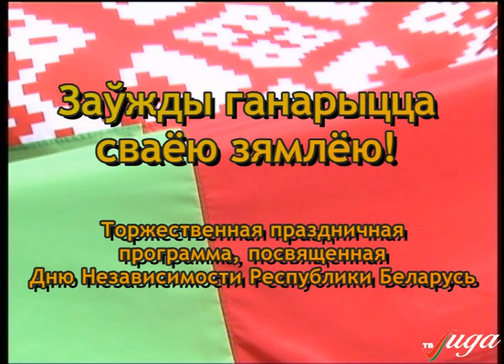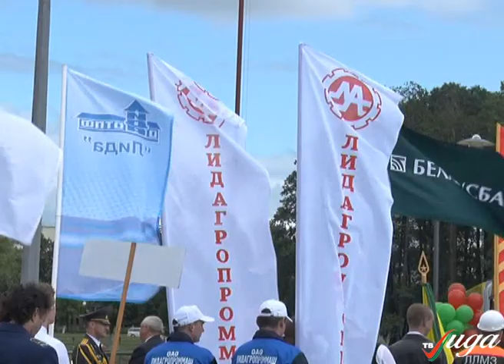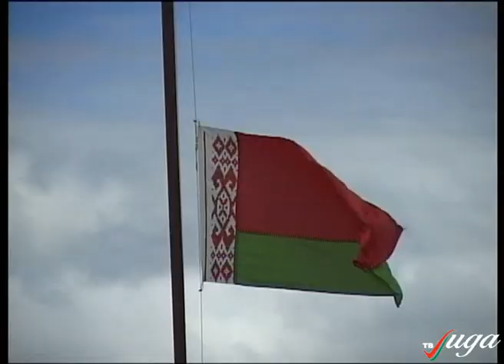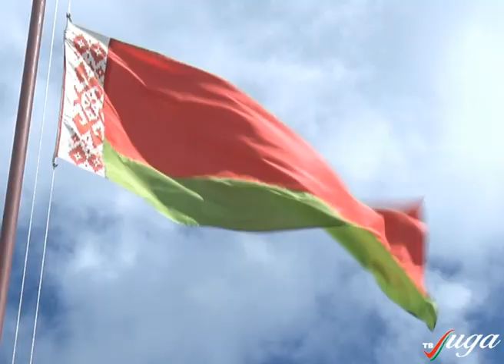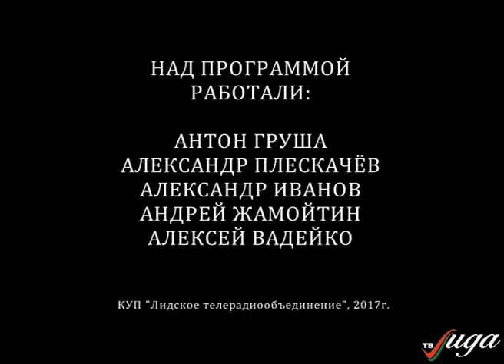Заўжды ганарыцца сваёю зямлёю!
Торжественная праздничная программа